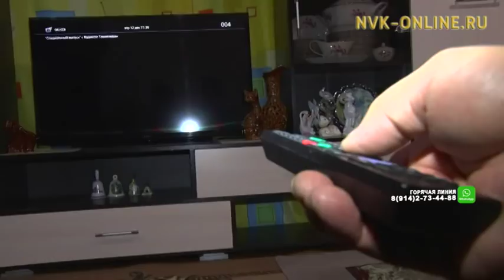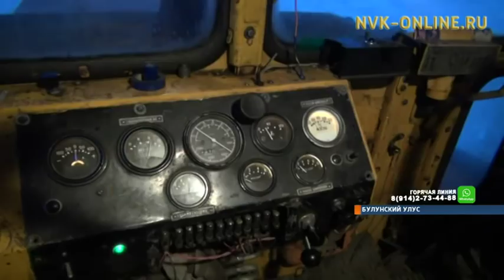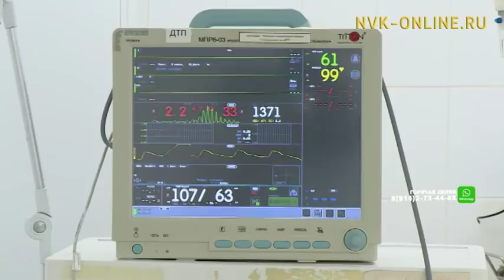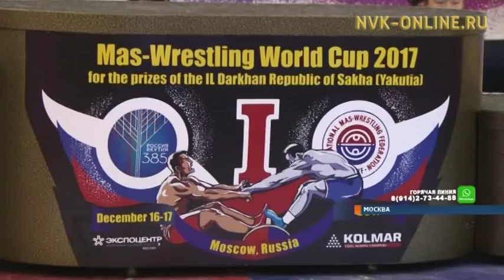Информационная программа «Якутия». Выпуск 20.12.2017 в 19:00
НВК САХА - Сегодня, 20 декабря, в эфире информационной программы "Якутия" смотрите:

В Якутии более 95% жителей охвачено цифровым телевидением
В Республиканской больнице №2 стартовал проект «Чистые руки»
На мусорном полигоне Якутска уничтожили конфискованные игровые автоматы